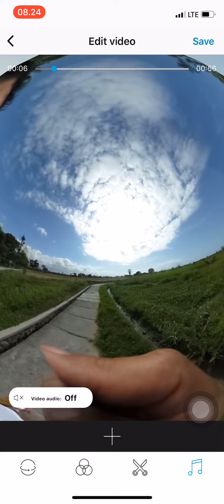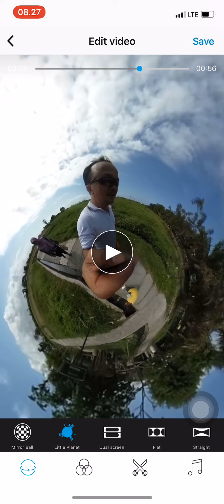Kekuatan harapan. Cara cerdik untuk kay jangan untuk sendiri tapi lakukan kaya dgn bersama berjamaah